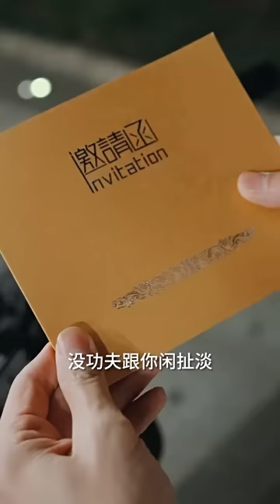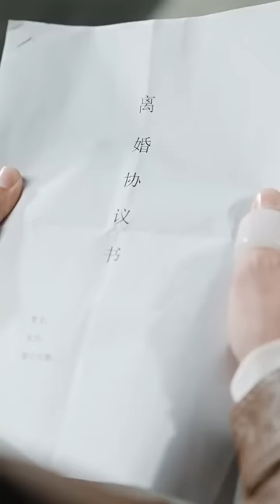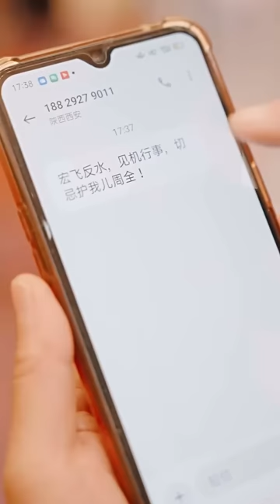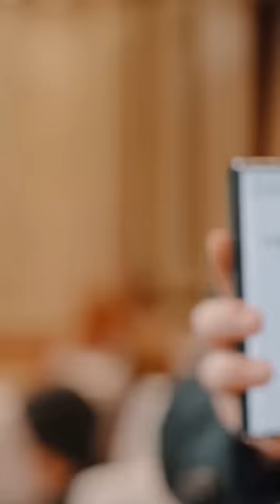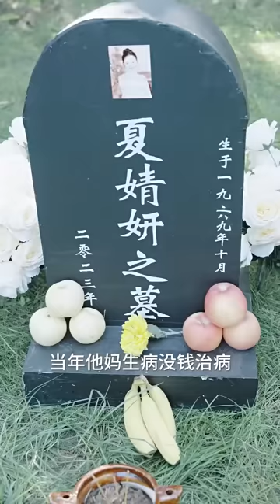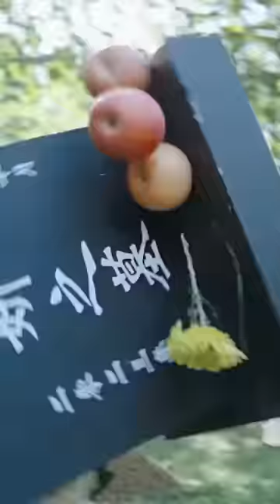富二代故意找茬羞辱洗車小伙，殊不知他真實身份是萬億首富唯一繼承人，下秒美女總裁親自替他出氣，富二代跪地求饒！熱播短劇